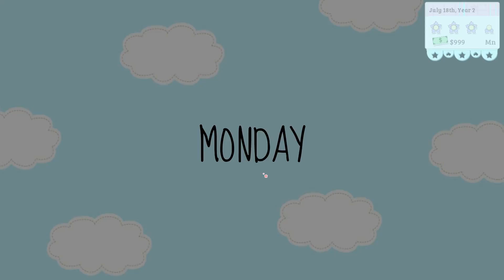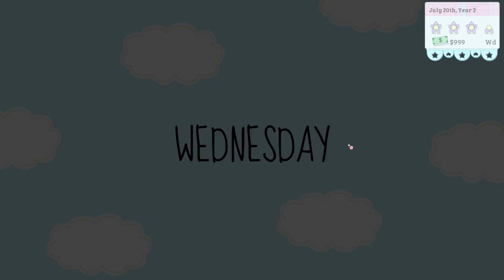♡ XOXO Droplets - (Bae Route): 46 - His pumpkin patch (End) ♡